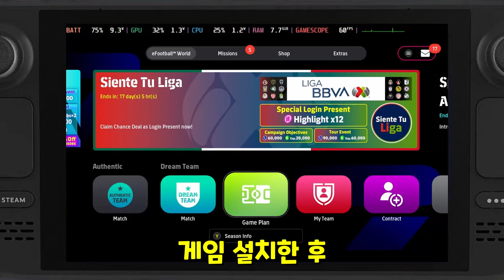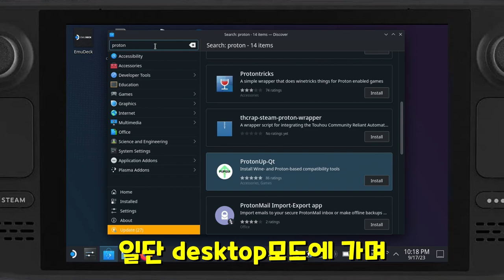e풋볼24 (efootball 2024) 스팀덱에서 잘 돌아갈까?